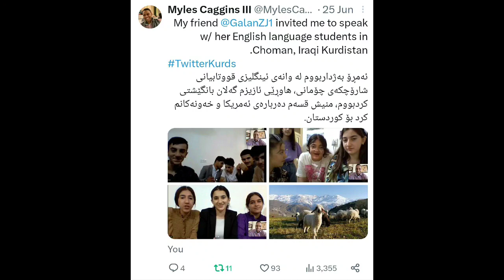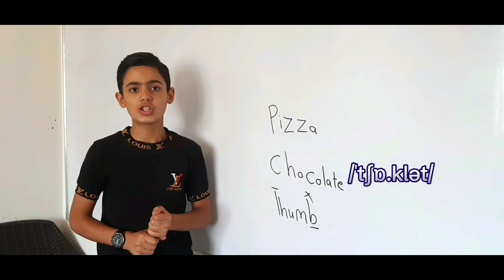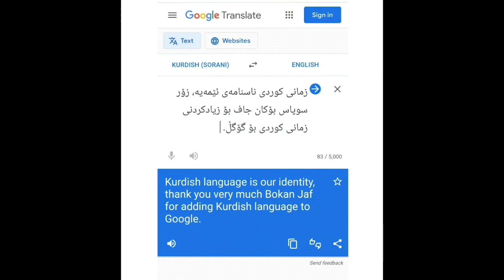my gorgeous, outstanding and talented students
گەلان مامۆستای ئینگلیزی، وەرگێڕ، یووتووبەر فۆتۆگرافەری قەزای چۆمانە. قووتابی دەرچووی بەشی ئاداب ئینگلیزی سۆرانە بە پلەی یەکەم، بەژداری لە چەندین کۆنفڕانس، چاڵاکی، پێشبڕکێی نێودەوڵەتی کردووە لەوانە Aide Humanitaire et Journalisme فەڕەنسی، IREXی ئەمریکی، soliya، Global peace chain، middle eastern women coalition. etc.
گەلان لە ساڵی 2018 لە ڕێگەی نووسینێكیەوە دەربارەی ژنان سەرۆكی ڕێكخراوی middle eastern women coalition بانگێشتی ئەمریكای دەکات، و ساڵی 2019 پلاتفۆرمی قوتابییە بەهرەدارەكانی زانكۆی سۆران دادەمەزرێنێت و دەبێتە سەرپەرشتیاری ئەم پڵاتفۆڕمە گەلان دەڵێ‌"ساڵی 2019 پلاتفۆرمی قوتابییە بەهرەدارەكانی زانكۆی سۆرانم دامەزراند خۆشم سەرپەرشتی ئەو پلاتفۆرمەم ئەكرد. ئەم پلاتفۆرمەش کاری دۆزینەوەی قووتابیانی بەهرەدار و لێهاتوو بوو لە هەموو بوارەکانەوە ئینجا دەرخستنی بەهرەکانیان بوو لە ڕێگەی ئەنجامدانی چاڵاکی و ئیڤێنتی تایبەتەوە.
ساڵی 2020 وەک باڵیۆزی ئاشتی جیھانی ھەڵبژێردراوە لە Global peace chain.لەپاڵ كارە خۆبەخشیاکانیشیەوە ،گەلان زۆربەی كاتەكانی ژیانی بە خوێندنەوە و چالاكی وەرزشی وە شاخەوانی و وێنەكێشان بەسەر دەبات و بەردەوامە لە هەوڵدان بۆ و فێربوون.

Bonne journée
que tenga un buen día
haben Sie einen guten Tag
Hello everyone!
Let's learn some new idioms and words.
Smart cookie:  it means a clever person who makes good decisions.
High flier: a person who is or has the potential to be very successful.
tickled pink: very happy or amused.
Gorgeous: beautiful; very attractive.
And let's listen to these two songs
1.Obey obey o obey the lord
2.Good manners
To err is human: it means everybody makes a mistake.
-Catch up means meet
- all set : it means completely ready
- agitated: feeling or appearing troubled or nervous.
- screw up: to make a mistake
What does social media mean?
forms of electronic communication, which users create online communities like pages, channels and websites to share information, ideas, personal messages, and other content.
Allows for Speedy Communication
Social Media Makes the World Seem Smaller
Improves business
Sharing information
Save time
Make Friends
Fake profile and relationship
Spreading fake news
Cyber bullying
What does cyberbullying mean?
Cyberbullying an Aggressive, intentional act carried out by a group or individual .
Forms of cyberbullying
harassment
denigration
isolation
cyberstalking
fake profile
fraping
Catfishing –creating false identity
The psychological effects of cyber bullying
Low self esteem
social anxiety
Feeling alone
Anxious and depressed
Suicide
How to prevent cyber bulling?

To prevent cyber bulling
first talk with somebody about it save bulling messages as proof
never give out your passwords ,and block the person doing cyber bulling then turn of your technology and take a break.